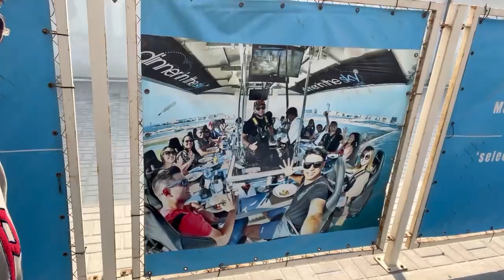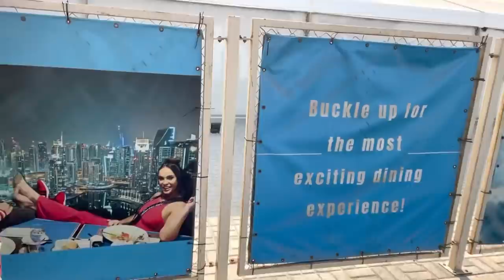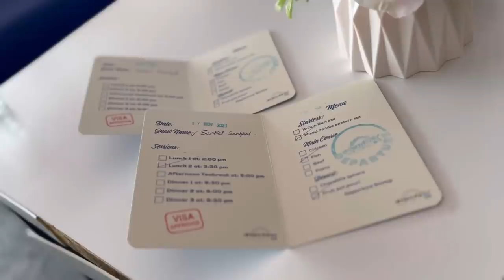DINNER IN THE SKY CHALLENGE IN DUBAI | DUBAI TOUR | EATING FOOD IN SKY (Ep-438)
In this video, we have tried to do the DINNER IN THE SKY CHALLENGE. Also, do comment down your ideas for our next challenge so that we keep on entertaining you all.